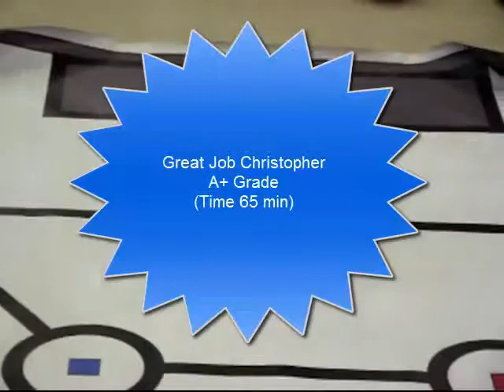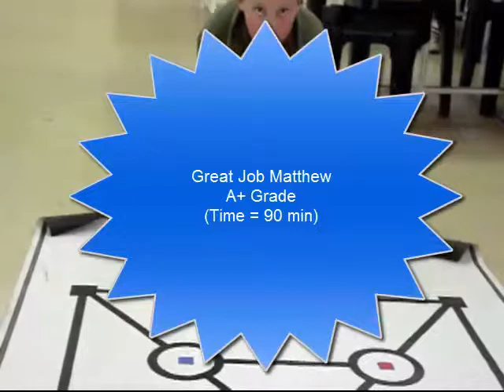CHC final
2014 Timed Grading Assignment for Robotics learners at Cornwall hill College. Programming the triangle